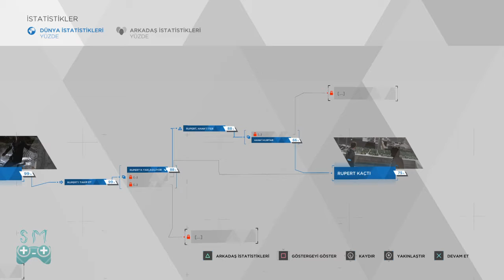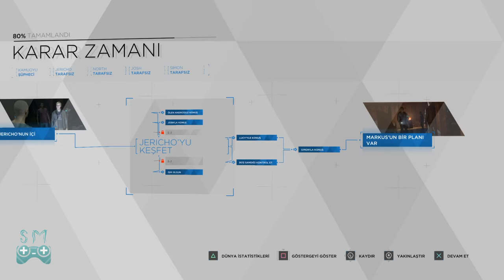Detroit: Become Human | Türkçe | ORÇUN | Bölüm 7 | GEL LAN BURAYA, RUPERT!